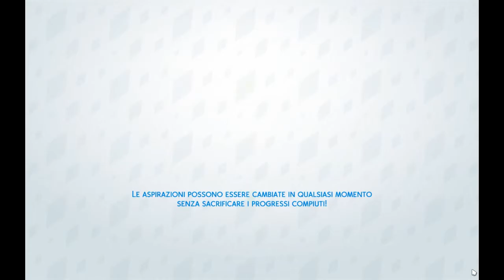The Sims 4 #25: Andiamo in... banca?